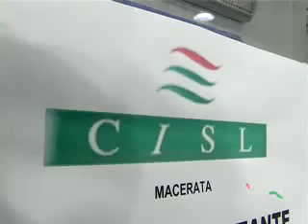MACERATA. LA CISL CHIEDE UN NUOVO OSPEDALE DI POLO.flv